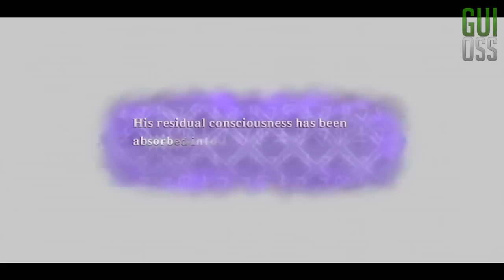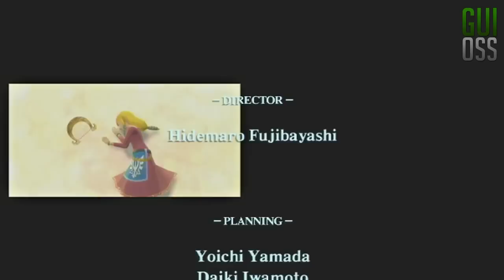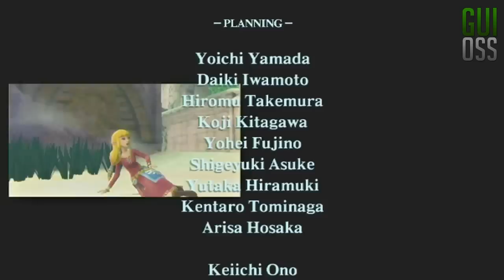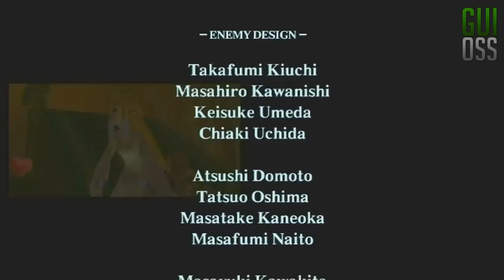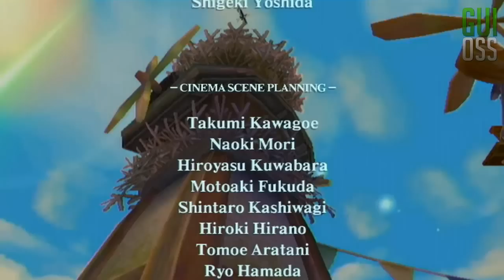Let's Play: Zelda Skyward Sword - Parte 40 [FINAL]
Parte 40 [FINAL] do meu Let's Play do game The Legend of Zelda Skyward Sword, jogo exclusivo para Nintendo Wii.